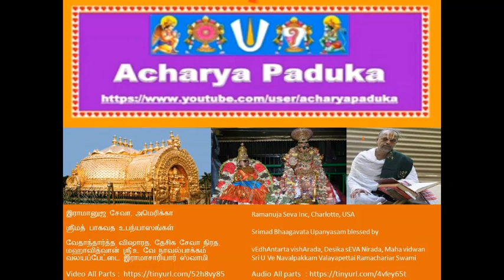114-மோஹினி அவதாரம் Mohini Avatharam ஸ்ரீமத் பாகவத Srimad Bhaagavata Upanyasams